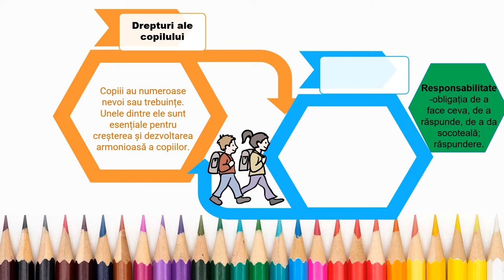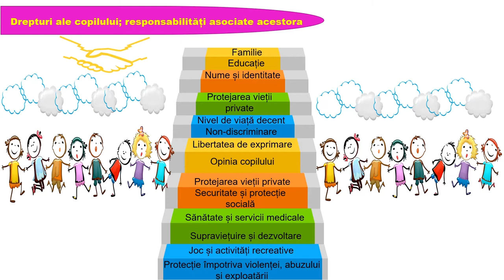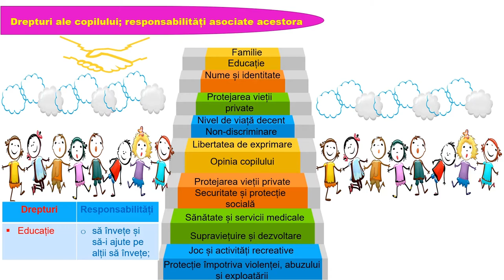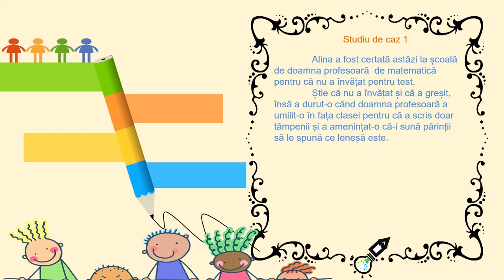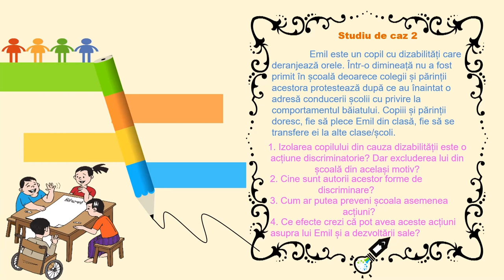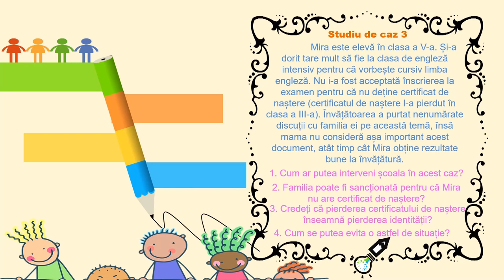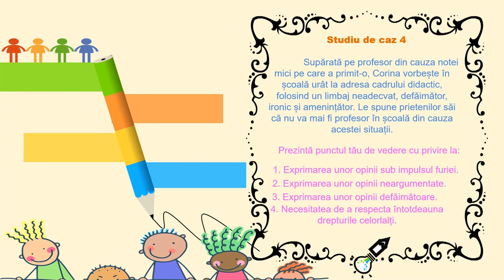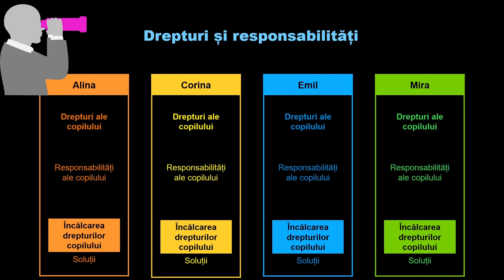Drepturi ale copilului - responsabilități asociate acestora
Materialul realizat în aplicația PPT, exportat ca video mp4 are ca scop promovarea și respectarea drepturilor copilului.
Resursa poate fi folosită în cadrul unității de învățare  ” Drepturi și responsabilități ale copilului” determinându-i pe copii să conștientizeze importanța și valoarea lor în raport cu societatea în care se formează.
Studiile de caz prezentate îi va ajuta pe elevi să cunoască drepturile și normele de comportare în societate precizate în Convenția ONU cu privire la drepturile copilului, responsabilitățile lor, dar și modalitățile de promovare sau de protejare a acestora.
Prin intermediul acestor studii de caz elevii pot recunoaște situațiile de încălcare a drepturilor copilului, pot identifica contextul sau pot formula soluții posibile și reale pentru problemele prezentate.
Resursa îi va inspira pe elevi să conștientizeze că toți copiii trebuie să beneficieze de aceleași drepturi și să ia atitudine pentru ca drepturile copiilor să fie respectate.
 Participarea copiilor la o astfel de activitate este deosebit de importantă pentru dezvoltarea viitorului adult, dar și pentru dezvoltarea comunității, a societății în ansamblu.
Concepte-cheie: drepturile și responsabilitățile copilului, Convenția cu privire la drepturile copilului;

Autor: Ancuța Bodnar